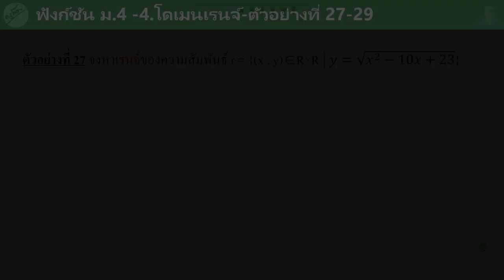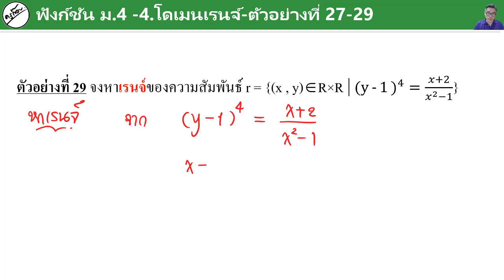ฟังก์ชัน EP.13 4.การหาเรนจ์ ตัวอย่างที่ 27 - 29 (ครูก๊อบ)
A-Level คณิต1 คณิตประยุกต์1 ฟังก์ชัน ม.4 คอร์สเนื้อหา
🙂[ZOOM] สอนสดออนไลน์ ราคา 2,000 บาท / 5 ชม.  หลักสูตรไทย
สรุปเนื้อหาพอเข้าใจ , ทำแบบฝึกหัด เพิ่มเกรด เตรียมสอบเก็บคะแนน , กลางภาค / ปลายภาค หรือ ติวสอบ(O-NET / 9 สามัญ / เตรียมสอบคณิตประยุกต์) อื่น ๆ
💚Line : @orp8971k
📲โทร.0962615364